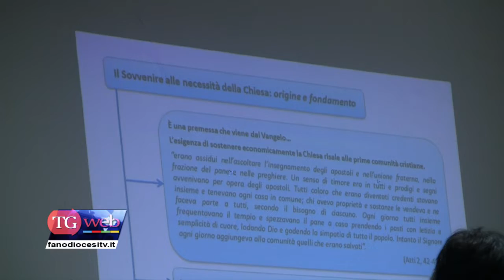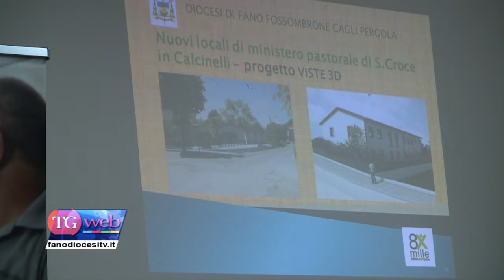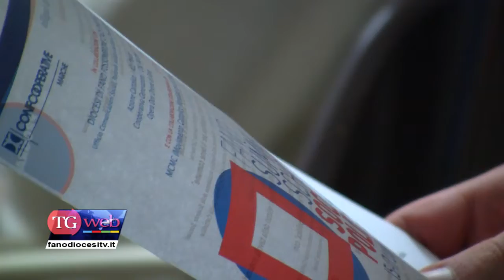Incontro Sovvenire a Casa Giovani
Mercoledì 29 gennaio, a Casa Giovani, si è tenuto un incontro che ha avuto come temi principali il Sovvenire alla Chiesa Cattolica e la formazione socio - politica dei giovani